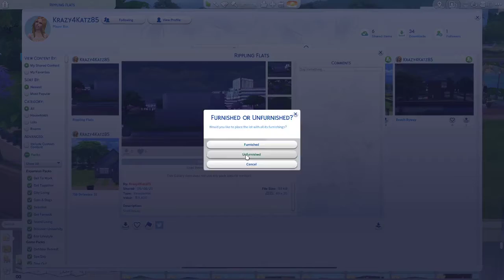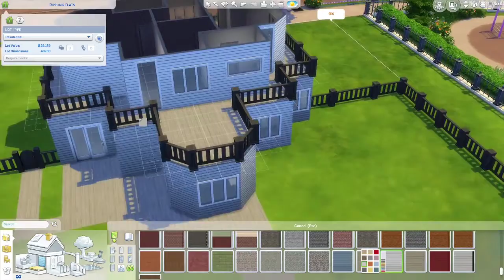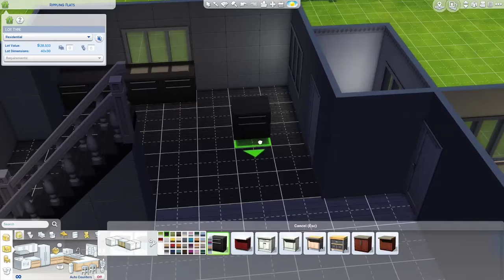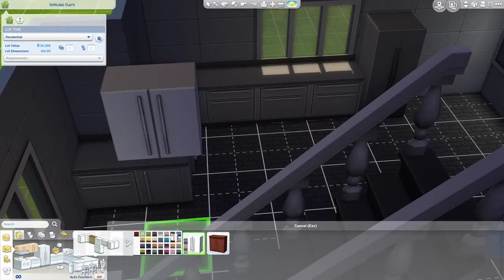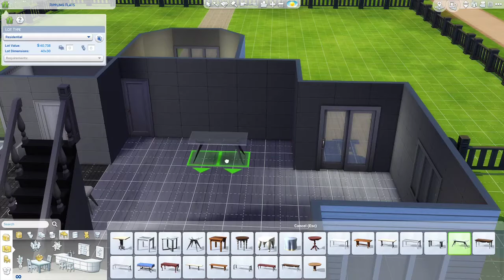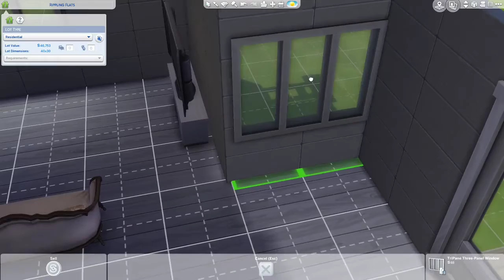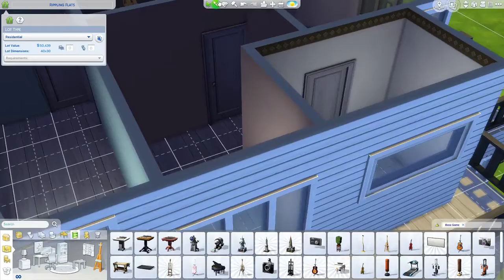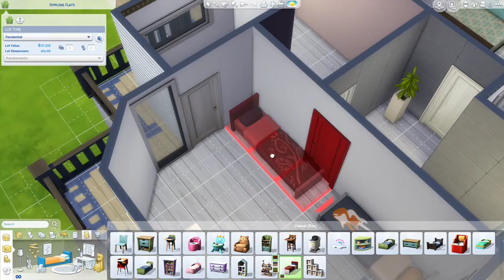Sims 4 shell Challenge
I tried the shell challenge. I had one of my Dungeons and Dragons friends create a shell for me. She is an awesome builder and person and please check out her builds on the sims page. Krazy4kats85 I think her name is if not go look at the begging of the video for her name. She is a nice person so please show her some love.